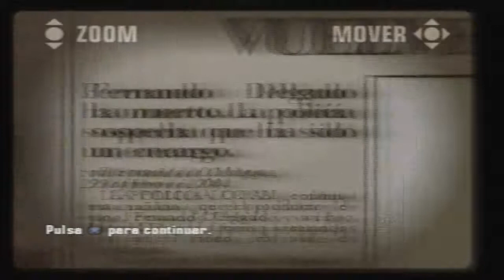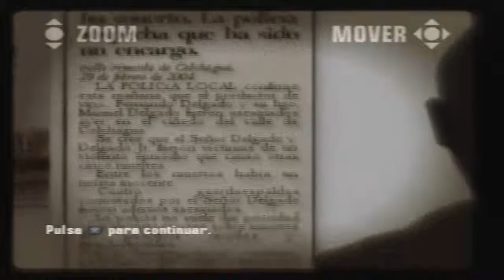Hitman blood money misión 2 Chin Chin [Parte 2]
Hoy os traigo la segunda parte de la misión de Chin Chin.

Espero que os guste, para más información, visitad la parte 1.